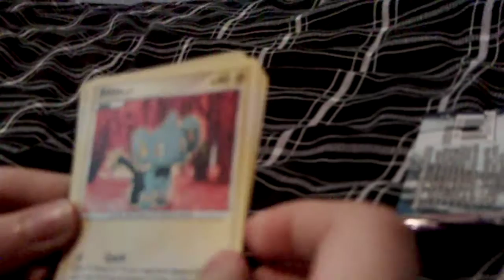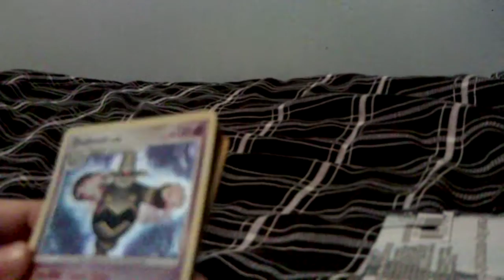Opening 1 Diamond & Pearl Booster Pack!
Episode 1.

Pretty alright pulls, nothing excellent. Sorry about the heavy breathing it was my little nephew.